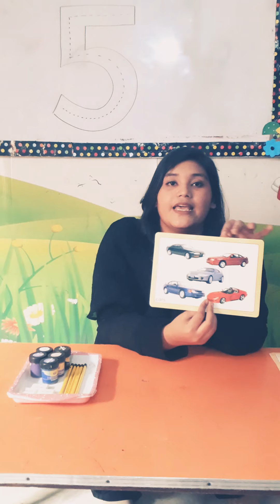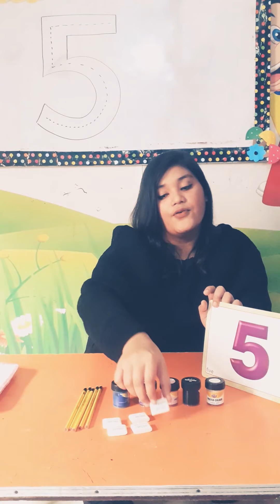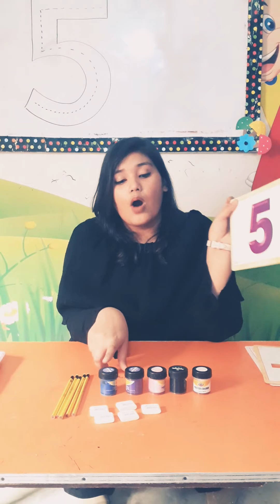Montessori |Introduction of Number 5| 9, December, 2020